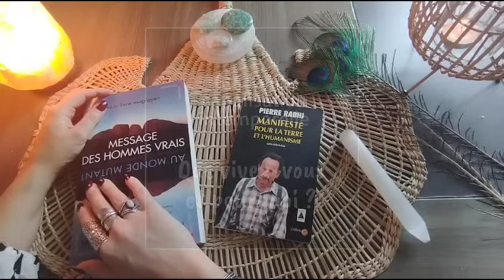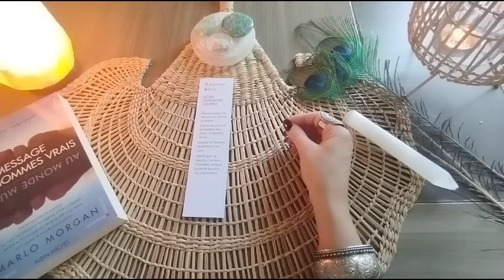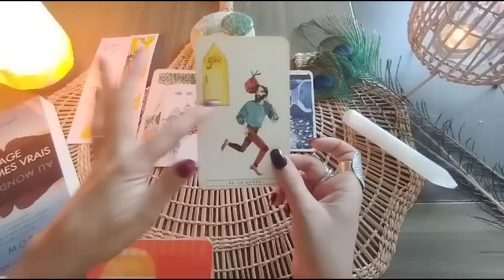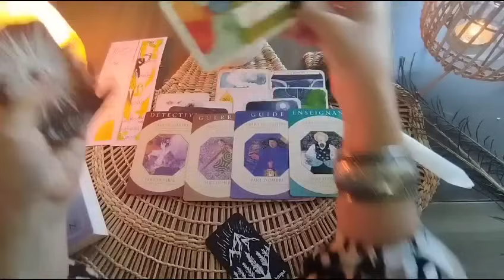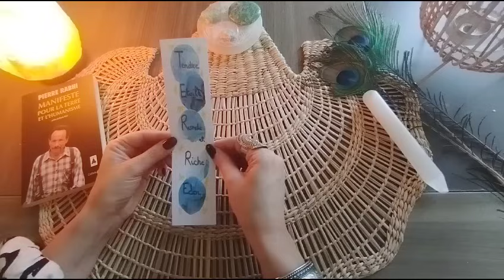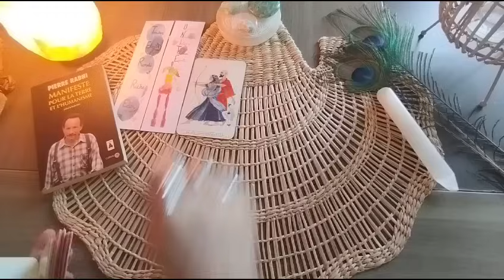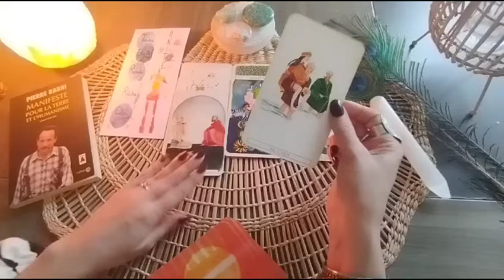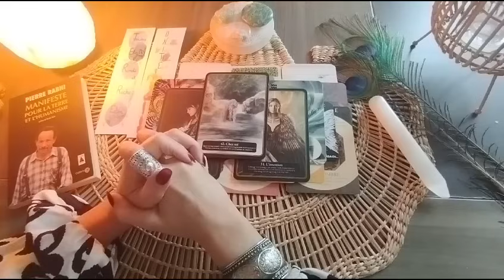Ce que vous vivez et pourquoi ?✨2 Choix 🪶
Hello les petits chamans 😊🙏

Aujourd'hui je vous propose une nouvelle guidance pour vous savoir ce que vous vivez véritablement et pourquoi.
💫 Explication guidance (début de vidéo) 1:00
🌿Choix  livre 1 : 3:11
🦅Choix livre 2 : 1:06:33

Je précise que c'est une Guidance générale et qu'elle ne pourra pas parler à tout le monde. Écoutez votre coeur. Chaque guidance est une invitation à se reconnecter à soi et à s'écouter.

Si vous arrivez à faire le tri c'est que c'est positif 🙏
Aurélie 🕊️

Je précise que je ne détiens aucunes vérités

Cela me permettra de faire développer la chaîne ✨

✨Mon site professionnel ( sur ce site je ne prend que les rdv pour des séances de thérapie de l'âme)

sachez que je prend peu de personnes et que je ne peux répondre à tout le monde car je n'ai que deux petites mains et les Guidances me demande beaucoup d'énergie 🙏😊

Mon adresse postale : Aurélie Bernardi - 39 Rue Mozart-65100 Lourdes

NaMaStE 🙏
Aurélie 🕊️🪶